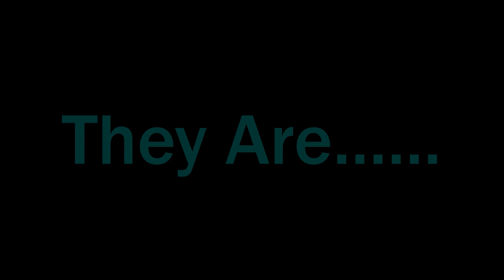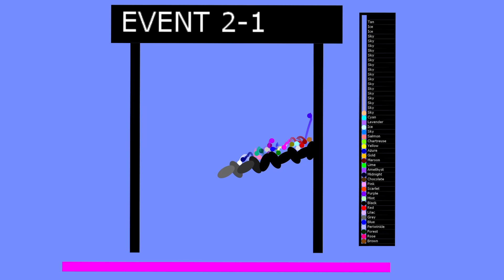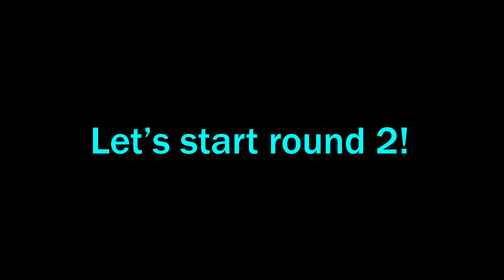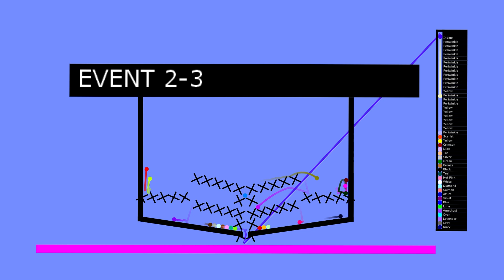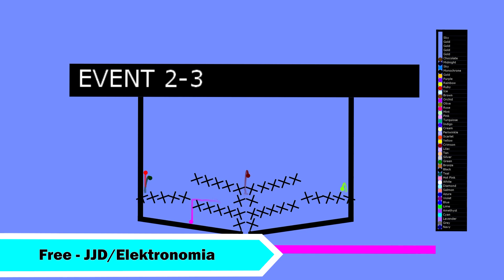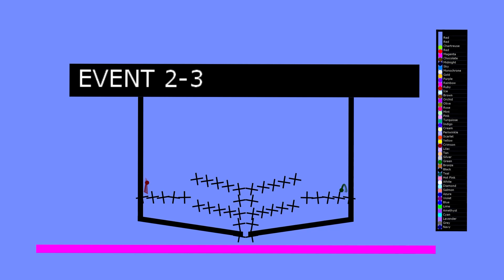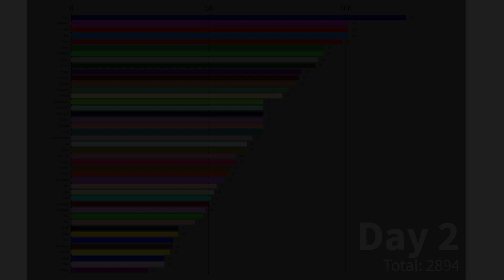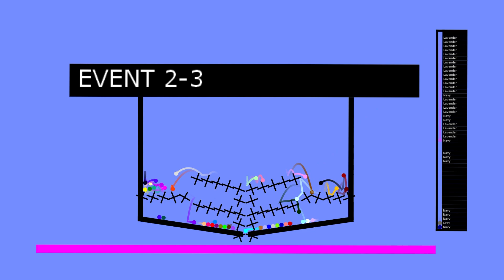Metron's Marbicosathlon I Day 2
This is the first time I add skits in my videos, but being a beginner making a video somehow, means there could be some mistakes on spelling, so don't be worried about it. In this summer break, I possibly can make to Day 15 or more, so please stayed tuned for more, also wait for me to upload some fantastic Metro videos, thanks.